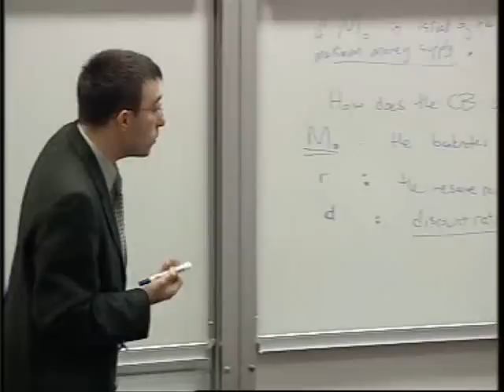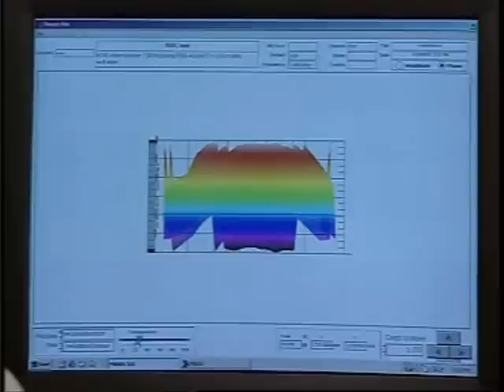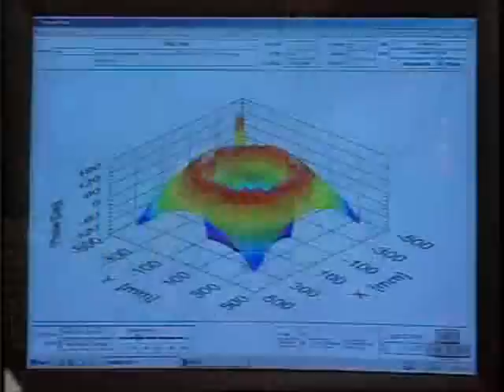Koc Universitesi 2007 tanıtım filmi 1/2